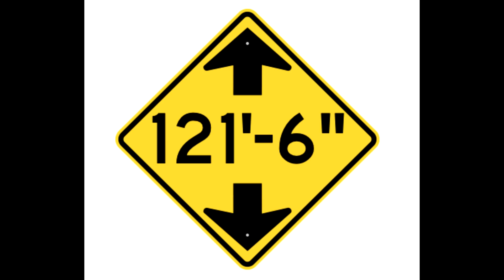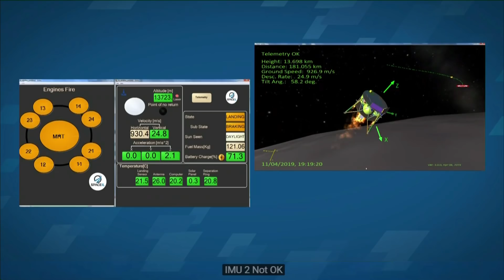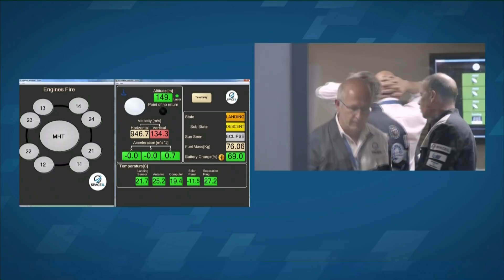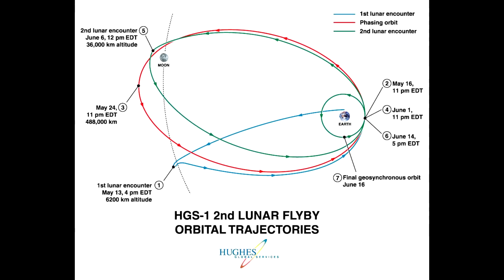The First Commercial Lunar Spacecraft - 20 Years before Israel & Beresheet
A quick update on the news, followed by a story of the first commercial spacecraft to fly to the moon. In 1997 a communications satellite was left in a useless geostationary transfer orbit. Using the small stationkeeping thrusters it was pushed into an orbit that would fly past the moon, correcting the inclination and raising the perigee.
So while it wasn't intended to go there HGS-1 became the first commercial spacecraft to visit the moon.